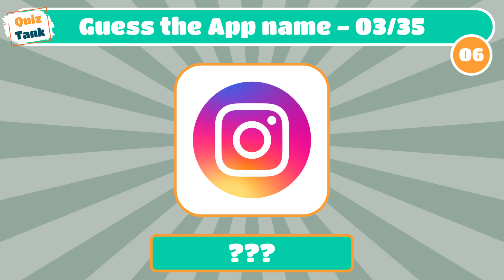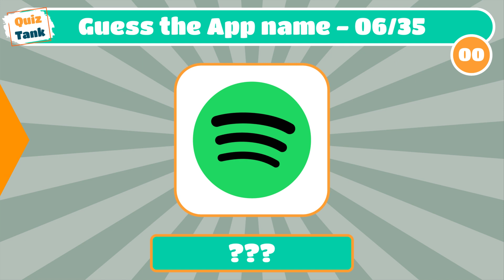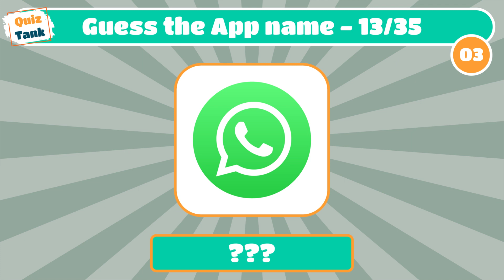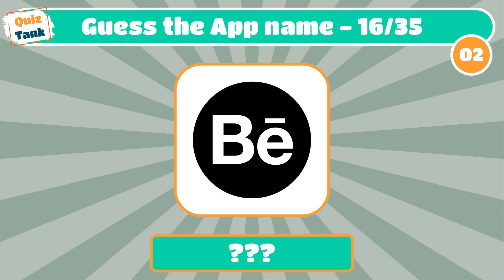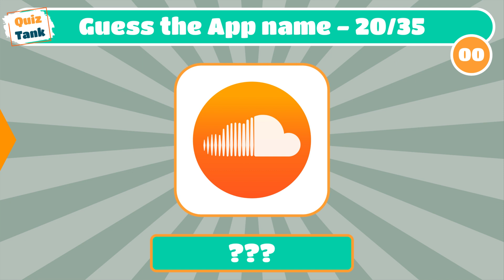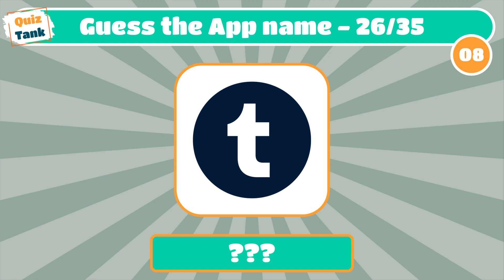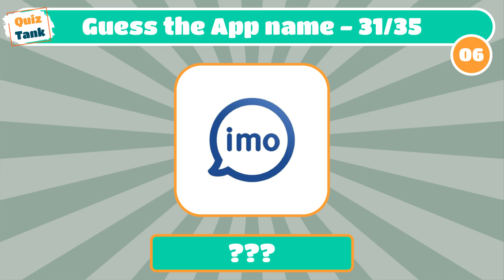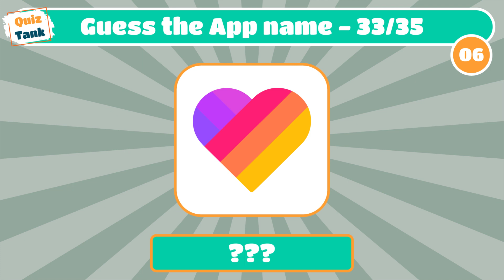Guess the App Name by its Logo | App Logo Quiz | How many do you know? | Quiz Tank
Are you ready for new challenge?

This quiz will show you some questions, you have to guess them. More you guess, more you have knowledge.

Thankyou